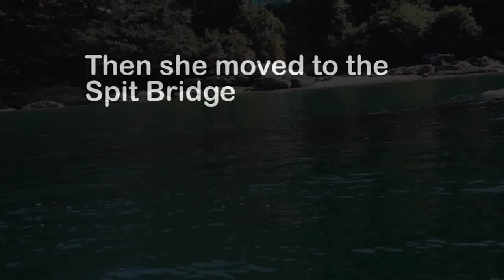Southern Right Whale in Middle Harbour 25 July 2015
Southern Right Whale in Middle Harbour 25 July 2015 - Sydney Harbour. shot by the team at Sydney Harbour Kayaks